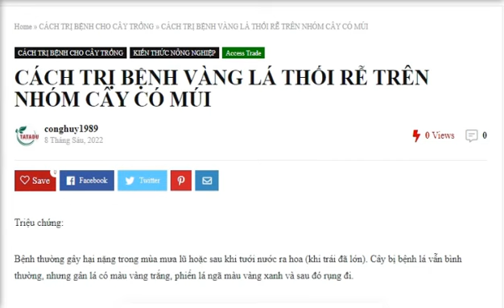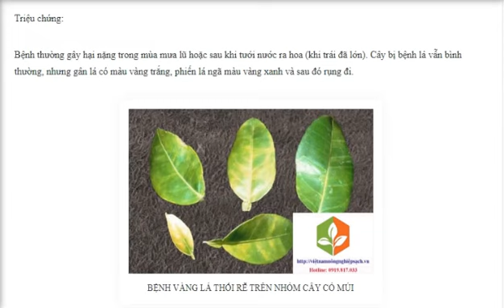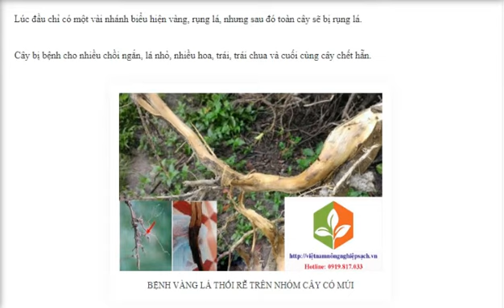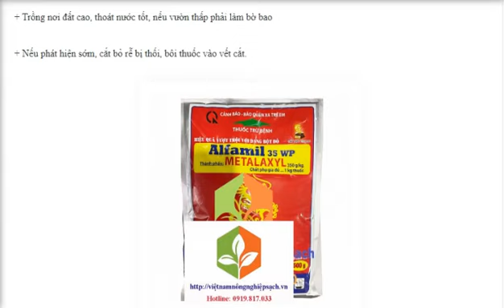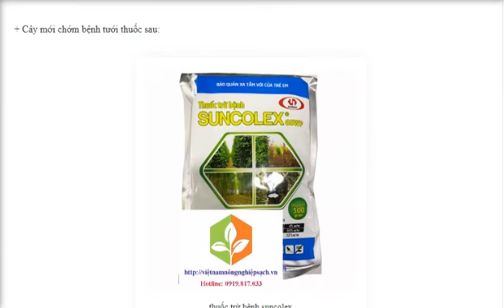CÁCH TRỊ BỆNH VÀNG LÁ THỐI RỄ TRÊN NHÓM CÂY CÓ MÚI